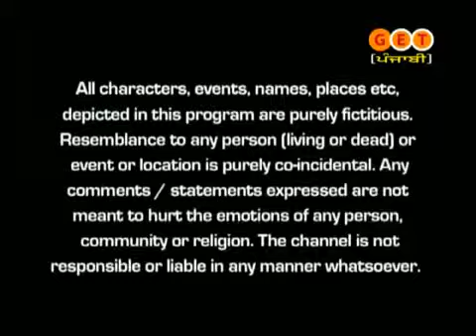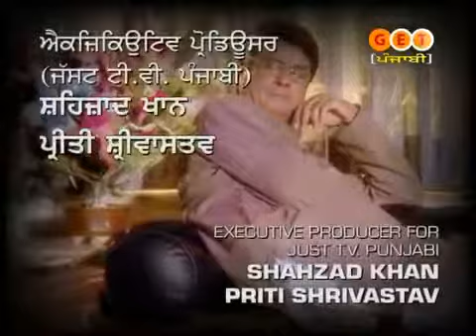Swati Bhatia Dil Diyan Gallan Dil Hee Jaane Episode 25